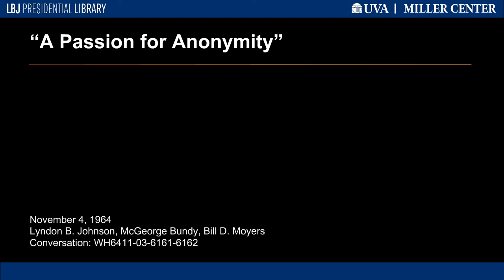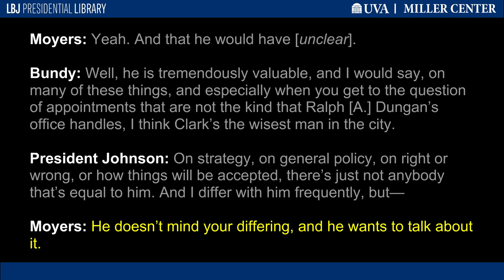"A Passion for Anonymity"